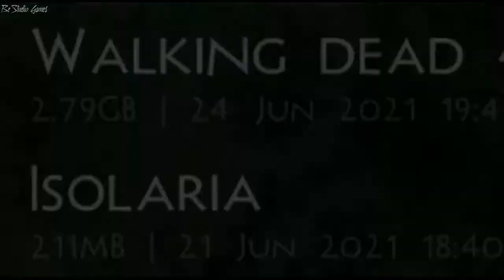Walking Dead World 4 map in the game Survivalcraft 2. ABANDONED FARM walkthrough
Survivalcraft 2.2 - TWD, Woodbury "Walking Dead World 4" map. Issue 47.
ABANDONED FARM gameplay. Not far from Woodbury I found an abandoned farm with a harvester and fields. There are also two silos there. One of them is destroyed. I examined all the objects and reaped the harvest to increase my skill level.
 @BeStudio Games
Where and how to download the map "The Walking Dead 4" read HERE: